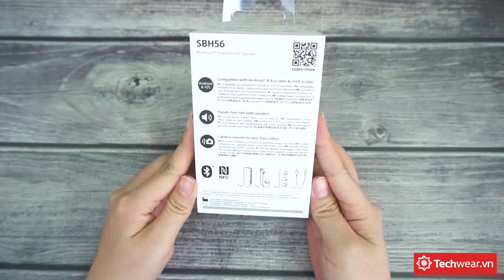Đập hộp tai nghe bluetooth Sony SBH56- happystores.com.vn